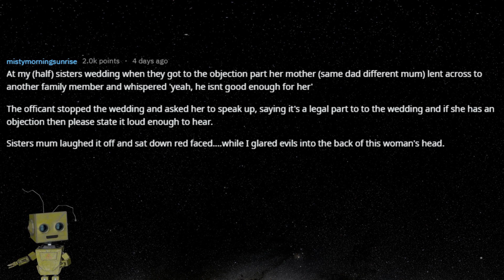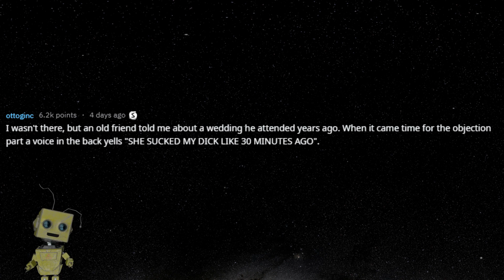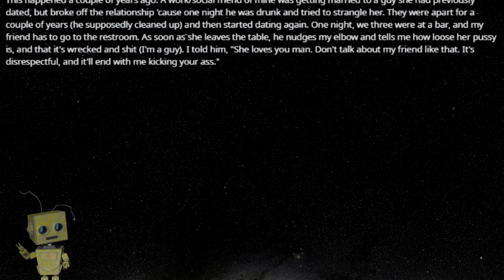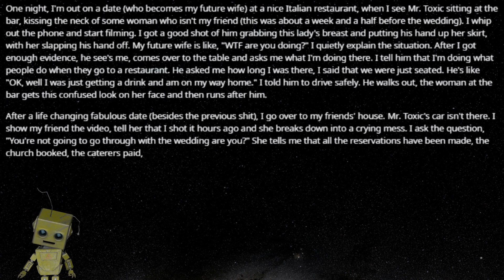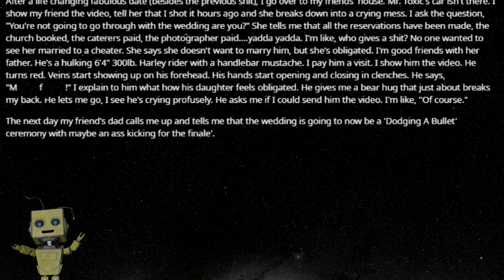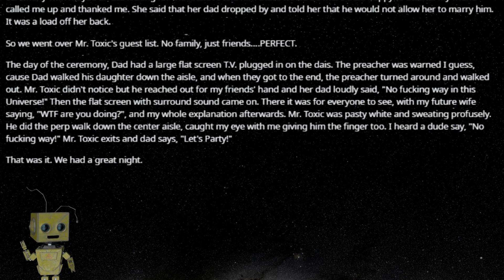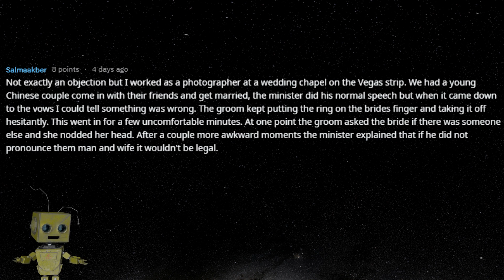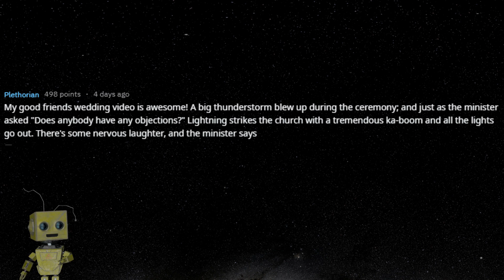r/AskReddit People who didn't hold their peace at a wedding stories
In this video we've compiled an AskReddit thread where people spoke instead of holding their peace and it's about as chaotic as you'd guess.

Background Credit